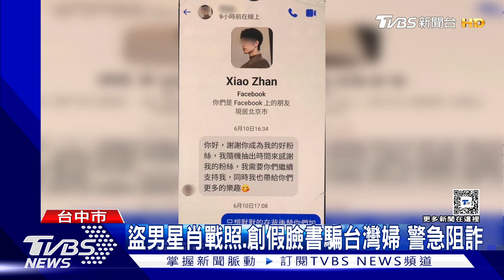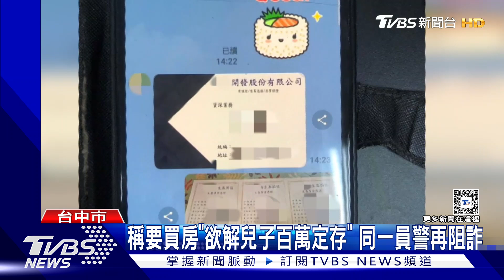盜男星肖戰照.創假臉書騙台灣婦 警急阻詐｜TVBS新聞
台中烏日區有員警在同一家郵局，前後一小時內阻止兩組民眾遭詐騙。一對父子說要買房要解除定存，其實是遇到投資詐騙，另外還有六十歲婦人收到自稱大陸男星肖戰私訊，和對方互加好友，也差點被騙走錢財。